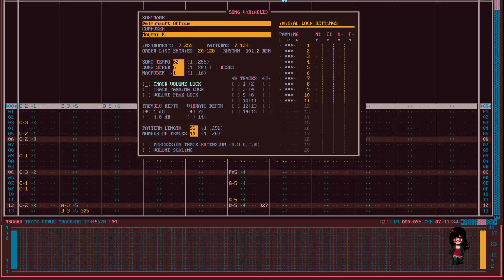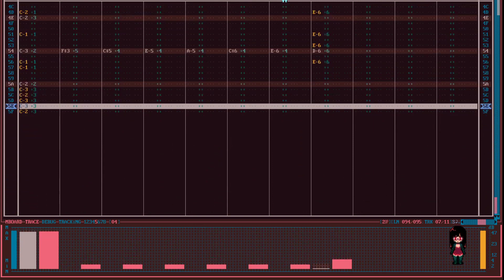Delmunsoft Office [AdLib Tracker/OPL3]